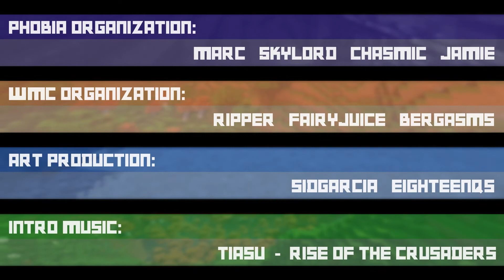Old Guard, New Frontier | Phobia UHC S20 E1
In this episode, I am joined by UHC Veteran FairyJuice to fear and cower over the new features in 1.18 and the radically new game we're about to experience.

Hello, and welcome to Season 30 of When Miners Cry: When Miners Cower, and Season 20 of Phobia: Nyctophobia II!

You heard that right, two of the oldest rounds on the reddit have teamed up to create something even more magical! This season was played as a To2 with 1 rep from each round. We played on Arctic 1.17, with updated 1.18 caves and 1.8 combat.

But this is Nyctophobia after all, and hence we played a new and improved Nightmare Mode. This new updated nightmare mode had a number of new terrors, including creepers exploding into poisonous bees, and torches going out after a few minutes (with weakness in low light levels). However to compensate this madness we threw back to When Miners Climb and gave everyone 5 bonus hearts to compensate. And because it was When Miners Climb, everyone is also disguised as our favourite Climbing WMCer!

The Nether is disabled. Golden Heads are enabled, healing 3 hearts. As usual, Optifine Zoom isn't allowed. Fullbright and Outlined Ore Texture Packs are also not allowed.

We all hope you enjoy this season of When Miners Cry/Phobia!

=== PLAYER ROSTER ===

OUR THANKS TO:

Intro: Ninjajaja
Art: EighteenQs (WMC) & Sid (Phobia)
Hosting/Coding: Leon - Arctic
Organisation: Ripper, Fairy, Berg, Dom, Marc, Jamie & Skylord